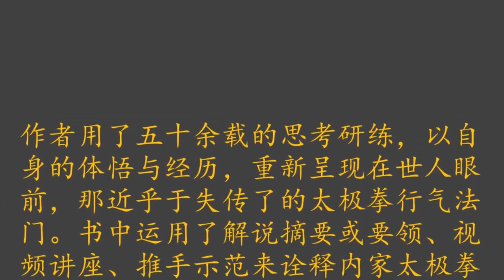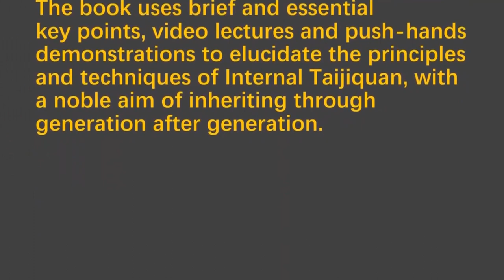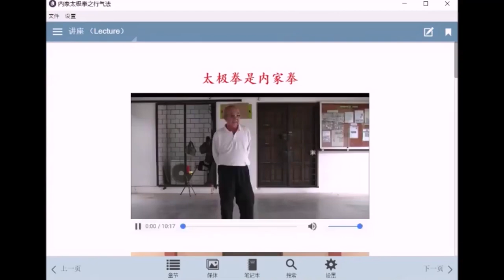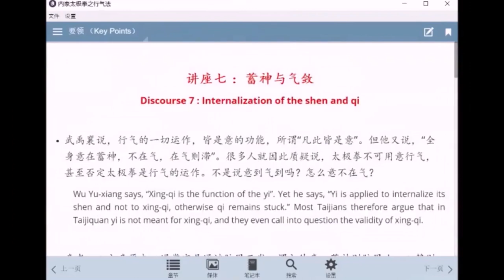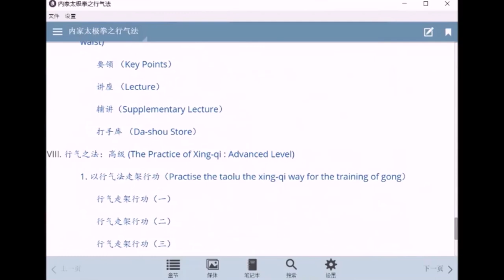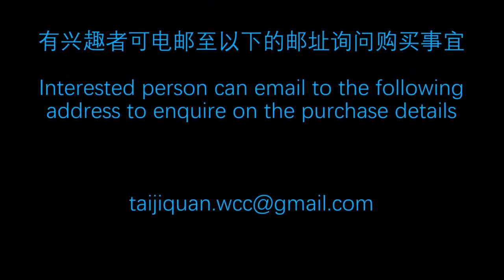"Qi Mobilization of Internal Taijiquan" eBook with Video Introduction 行气法门电子视频书.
Master Wong Choon Ching, the founder of T-Dragon Taijiquan Centre has most recently completed his latest book on the martial art of Tai Ji Quan, titled "Qi Mobilization of Internal Taijiquan". This book takes the form of an electronic book (e-Book), containing texts, discourses & demonstration videos. Available in the following versions:
o Android [ smartphone, tablet ]    o Windows [ computer ]
To purchase the e-Book, please pay into the bank account listed below and attach the payment slip in your email to : . Thereafter we shall email to you a link to download the e-Book.
The price of the e-Book . (Effective 01 July 2021)
Country  Single Copy  Dual Copy
Malaysia RM 35.00,  RM 49.00         Singapore SGD 15.00, SGD 21.00
China ¥ 79.00, ¥ 110.00                     Hong Kong HKD 99.00, HKD 138.00
Taiwan TWD 375, TWD 525              Rests of World USD 19.0, USD 27.00

Single Copy
EITHER MS-Windows OR Android . # Please specify .

Dual Copy
1 copy on MS-Windows AND 1 copy on Android ; OR 2 copies on the same device type.

Bank Name: Public Bank Berhad, Malaysia
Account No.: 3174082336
Account Name: T Dragon Taiji Guan Centre
Bank Swift Code: PBBEMYKL
Bank Branch: Changkat Thambi Dollah Branch, 55100 Kuala Lumpur, Malaysia.

天龙馆创始人王春清师傅刚完成他的最新著作 – 内家太极拳之行气法 电子书。 今有两类版本可选 –
o 安卓(Android)手机/平板电脑
o 视窗(Windows)电脑
电子书价格表　(2021年7月1日生效)
国籍 单份 双份
美金计算 USD 19.00, USD 27.00      人民币 ¥ 79.00, ¥ 110.00
港币 HKD 99.00, HKD 138.00           马币 RM 35.00, RM 49.00
新币 SGD 15.00, SGD 21.00              台币 TWD 375, TWD 525

单份: 任选视窗电脑版本(Windows) 或安卓(Android)版本 1份。
双份: Windows电脑版本 + 安卓手版本; 或者 2份一样版本。
请购买者把书价金额汇入以下的银行账户，并通过电子邮件通知我们，及注明版本。过后我们会把电子书电邮给你。

银行名字: Public Bank Berhad, Malaysia
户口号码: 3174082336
户口名字: T Dragon Taiji Guan Centre
银行代号: PBBEMYKL
银行分行: Changkat Thambi Dollah Branch, 55100 Kuala Lumpur, Malaysia